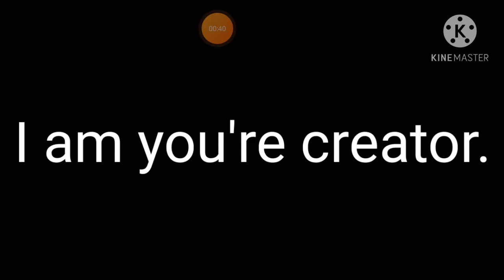The Beautrice Mini movie|Pt.1|read disc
So Why is this mini movie in parts?
Because I am a lazy fox and right now is almost my bedtime.